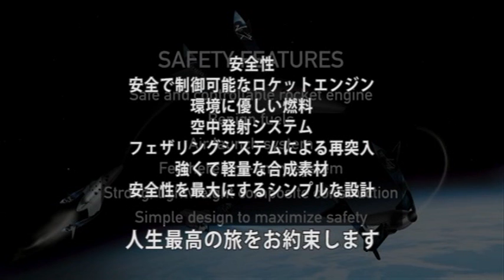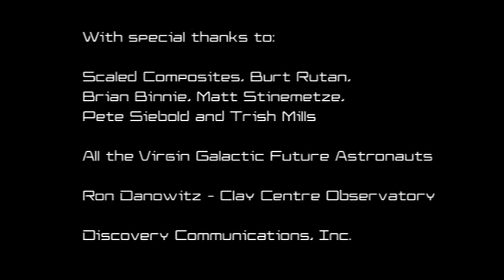スペースシップ２宇宙旅行解説（日本語版テロップ）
◆配信責；OmniScienceNet odakatoshio
（ 尾高俊夫）